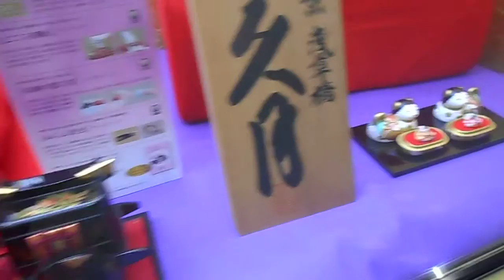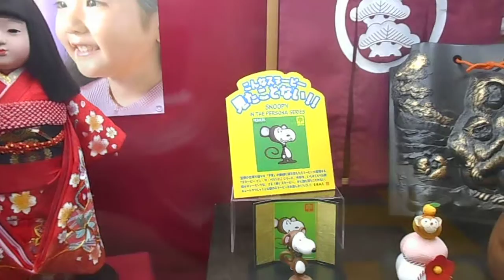DSCN6593浅草橋駅にリカちゃん雛人形がいない20160225